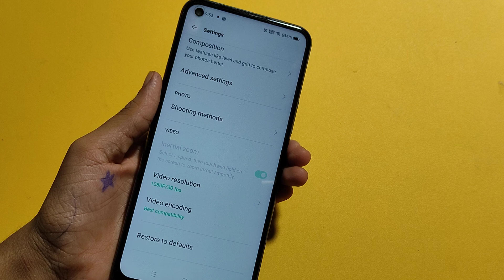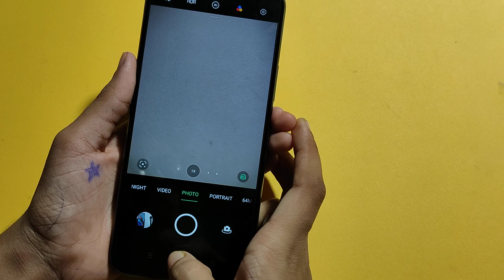How to reset camera in Realme 8i | camera reset kaise kare | camera reset setting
camera reset karne se kya hota hai
camera reset kaise mare
reset kasa camera
camera reset kaise kare
Realme 8i reset camera
Realme 8i reset camera setting